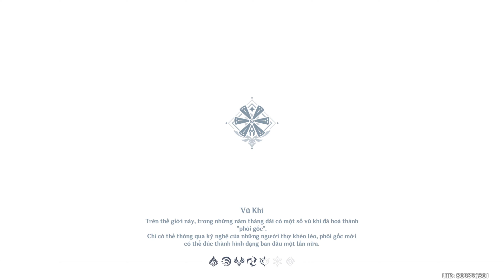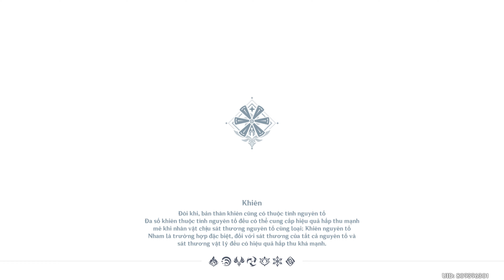GENSHIN IMPACT #245 - Thí luyện không vinh quang || Chương 1 màn 4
GENSHIN IMPACT #245 - Thí luyện không vinh quang || Chương 1 màn 4: Chúng ta ắt sẽ trùng phùng